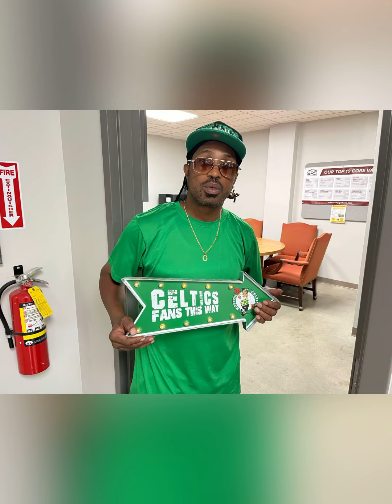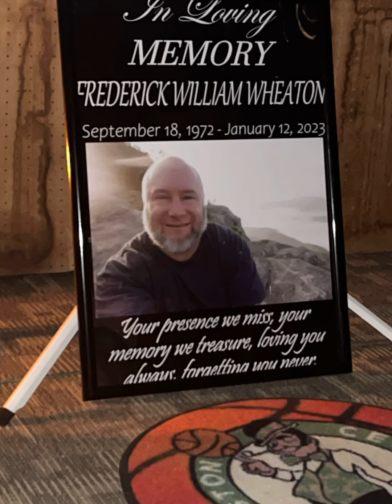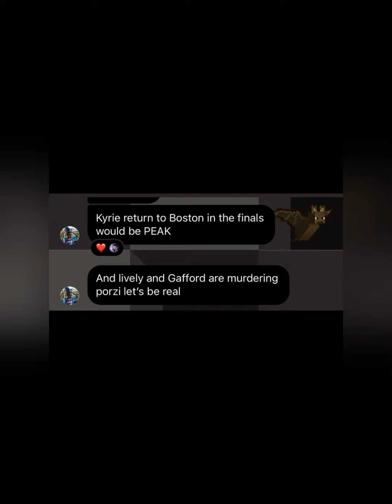Celtics 2024 championship Wheaton style